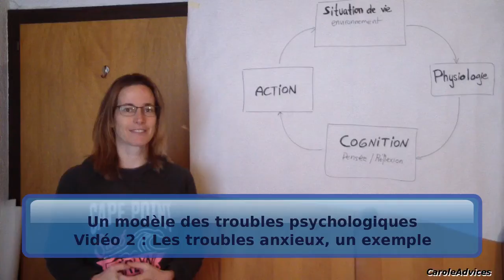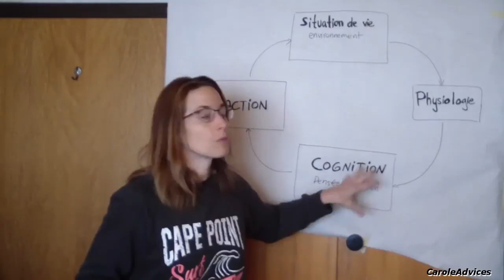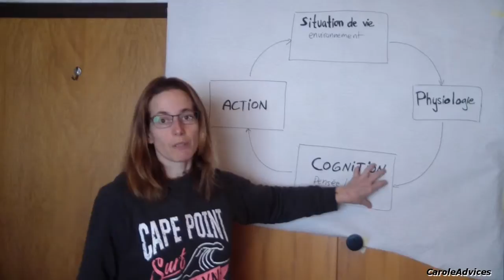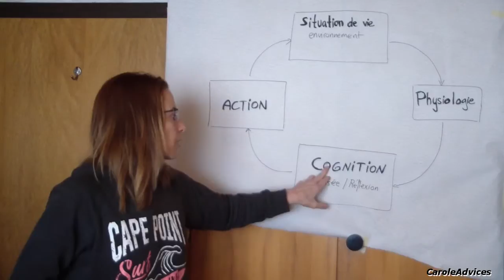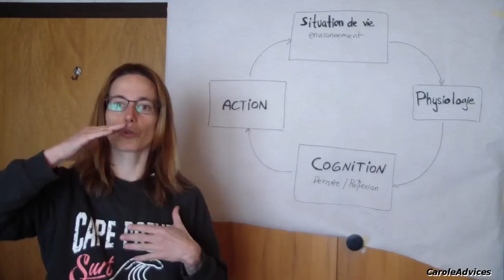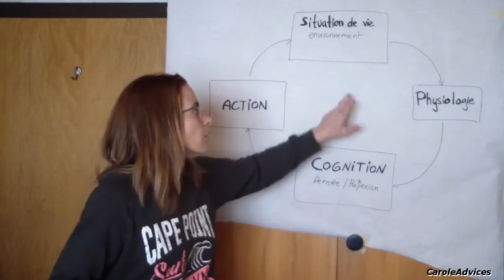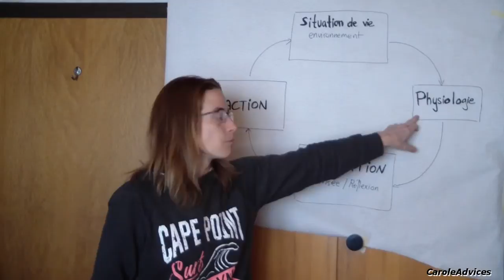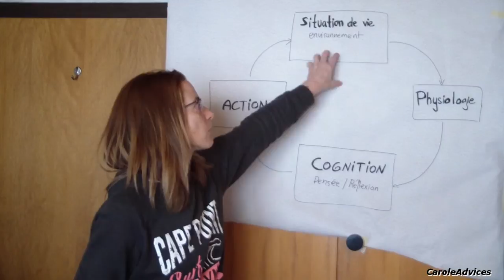Un modèle des troubles psychologiques (vidéo 2): Les troubles anxieux, un exemple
Dans cette vidéo, je vais illustrer par un exemple, les mécanismes qui se mettent en place dans l'apparition des troubles anxieux.

Dans cette première présentation d'un modèle des troubles anxieux, je donne une vision très simplifiée des mécanismes sous-jacents à l'apparition et au maintien des troubles anxieux. Mon but étant de vous donner une première vision de ce qui se passe lorsqu'on est en proie à des troubles anxieux.

Gardez en tête que je prends des raccourcis pour pouvoir vous donner une vue générale de la problématique.

Dans cette série de vidéos, je propose de construire étape par étape un modèle des troubles psychologiques en général.

Les divers catégories des troubles anxieux seront détaillés plus tard.

Pour plus d'information, n'hésitez pas à vous rendre sur mon site Internet: psychotropes.info/wordpress/

Le modèle que je construis au cours de cette série de vidéos est basé à la fois sur mon expérience personnelle, sur mes connaissances académiques, sur mes recherches personnelles et sur mes observations.

Pour rappel: je ne suis pas médecin.